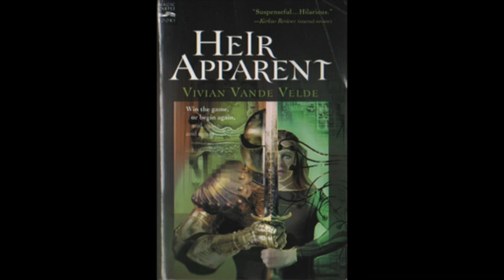Kampers Korner: Staying Positive with Books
Join Eddy and Yeti on Kampers Korner as they discuss their favourite books. Reading a good book is a great way to take care of your mental health and enrich your mind. What's your favourite book?